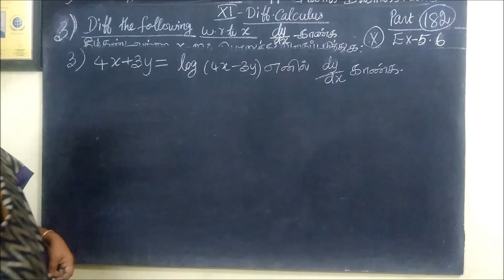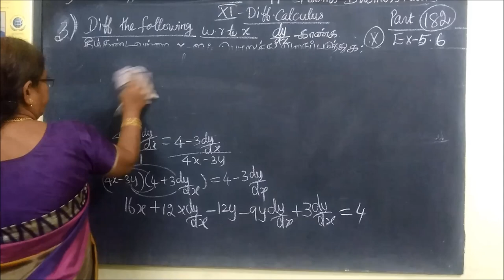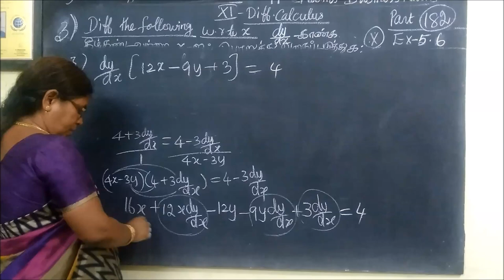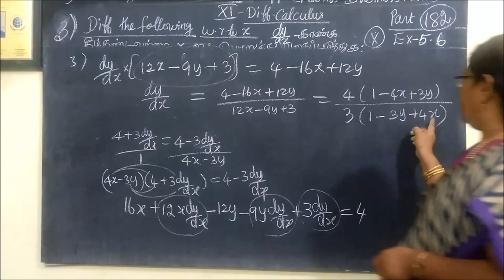11th B-Maths [Part-182] Ex-5.6-3 Diff calculus Gomathi dharmarajan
11th B-Maths [Part-182] Ex-5.6-3 Diff calculus Gomathi dharmarajan